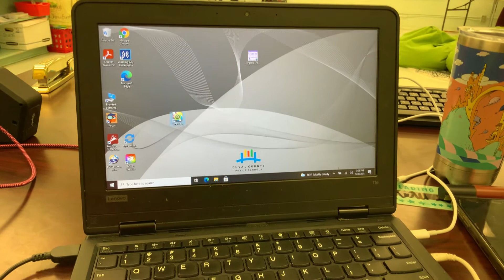September 30, 2021